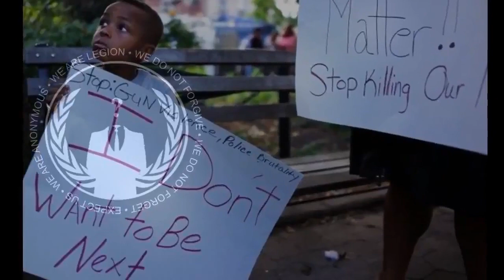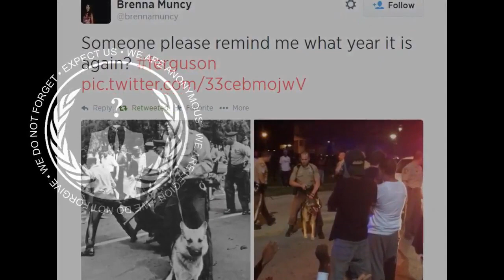Anonymous - OpFerguson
Transcript:
Greetings world, we are Anonymous.

On August 9th in Ferguson, Missouri the 17 year old and unarmed Mike Brown was shot several times and killed by an officer of the Ferguson Police Department. His body was left to lie in a pool of blood in the sweltering heat for hours while 15 police departments militarized the area against protesters, sealed the roads leading to Ferguson in a vain attempt to prevent protesters from reaching the city. The police has clearly crossed a line in the sand.

For this reason Anonymous will not be satisfied this time, as we have in the past - with simply obtaining justice for this young man and his family. Anonymous demands that the Congressional Representatives and Senators from Missouri introduce legislation entitled "Mike Brown's Law" that will set strict national standards for police conduct and misbehaviour in the USA.

To the good people of Ferguson, take heart - and take your streets. You are not alone, we will support you in every way possible. Occupy every square inch of your city. Demand justice, staying silent today could result in the death of your kid tomorrow.

To the Ferguson Police Department and any other jurisdictions who are deployed to the protests: we are watching you very closely. If you abuse, harass - or harm in any way the protesters in Ferguson we will take every web based asset of your departments and governments off line. That is not a threat, it is a promise. Attacking the protesters will result in the release of personal information on every single member of the Ferguson Police Department, as well as any other jurisdiction that participates in the abuse of this States own law. We will seize all your databases and E-Mail spools and dump them on the Internet. This is your first and last warning.

The time has come for more than simple justice for these atrocities. The time has come to draw a line in the sand. The time has come to bring those to justice, who served to protect us, not kill us.

Until justice prevails, hack and protest will replace it.

Operation Ferguson engaged.

Ferguson, Expect us.